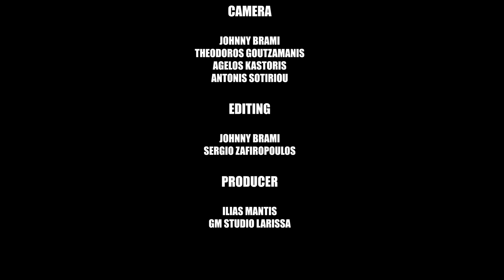Elena Xidia-Natural Heritage Greece(Comptine d'un autre été : L'Après-midi-Yann Tiersen cover)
Meteora  Natural Heritage Greece
The video won 7 awards at international festivals
Elena Xidia (piano) -Comptine d'un autre été : L'Après-midi-Yann Tiersen

GoldenMovies Production
directed by Pascal Mantis
Producer Golden Movies

We promote the cultural heritage of greece with music.
Meteora Greece is a rock formation in central Greece hosting one of the largest and most precipitously built complexes of Eastern Orthodox monasteries. The six (of an original twenty four) monasteries are built on immense natural pillars and hill-like rounded boulders that dominate the local area. It is located near the town of Kalabaka at the northwestern edge of the Plain of Thessaly near the Pineios river and Pindus Mountains. Meteora is included on the UNESCO World Heritage List under criteria I, II, IV, V, and VII. The name means "lofty", "elevated", and is etymologically related to meteor.

Ευχαριστούμε θερμά τους:
Γενική Δ/ΣΗ αρχαιοτήτων και πολιτιστικής κληρονομιάς
Εφορεία αρχαιοτήτων Τρικάλων
Ι.Μ.Σταγών και Μετεώρων Ηγουμενοσυμβούλια Μετεώρων
Centro Hair and Beauty, Τζένη Καρέλα Meteora Greece